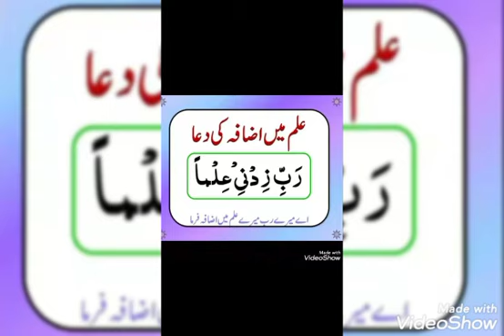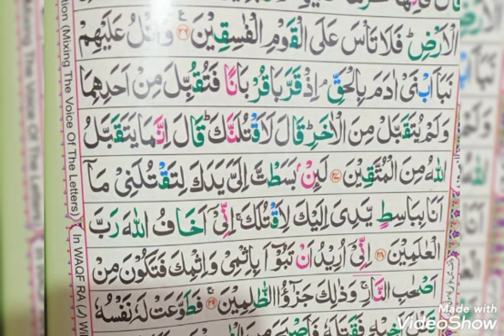پارہ 6 سورتہ الماہدہ آیت 26 class 3👆to29